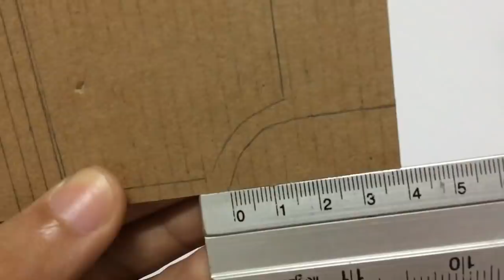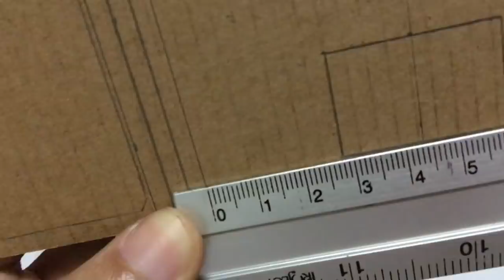RC homemade how to make RC Heavy Fuel Container Truck Hand Made at home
This video will show you how to make an amazing Remote Control FUEL CONTAINER TRUCK from old thing around you.

Remote Control Fuel Container Truck materail:
- Mini servo.
- DC motor.
- Old pen.
- Old Helicopter's body part.
- Bamboo chopstick.
- Fan net.
- Push pin.
- Paper clip.
- Cardboard.
- Super glue.
- Spur gear 4 kind.
- Remote Control (Transmitter and receiver).
- Battery 7.2v (Depending on transmitter and receiver).
- A4 paper wheels.

Don't forgot to watch this action with the last video.